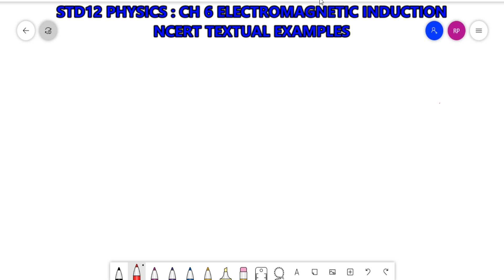NCERT TEXTUAL EXAMPLE (Q6.2,6.3)- PART 1 : CH 6 ELECTROMAGNETIC INDUCTION : STD 12 PHYSICS